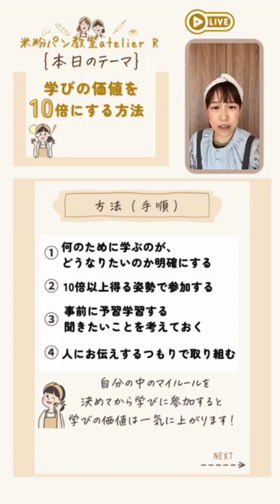【教室業運営】学びの価値を１０倍にする方法【ひるどきLIVE64】